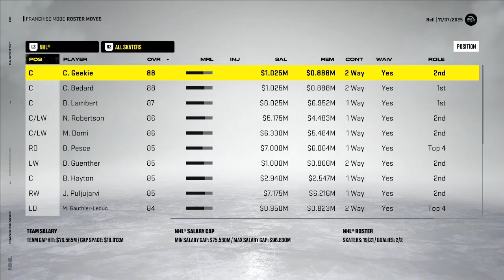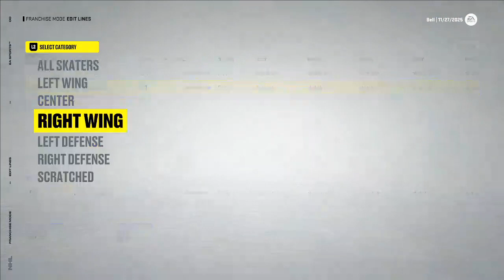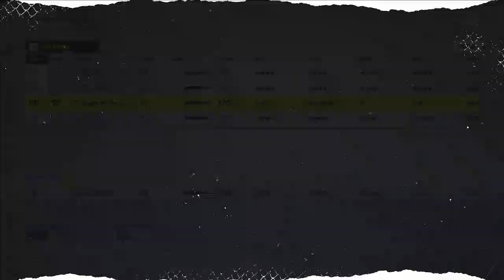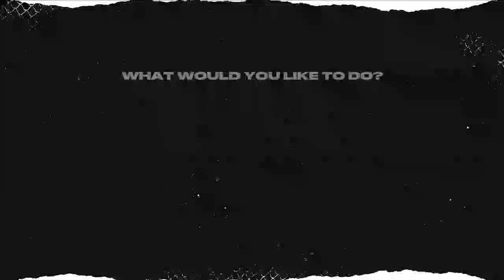NHL 22 coyotes franchise getting back to winning games